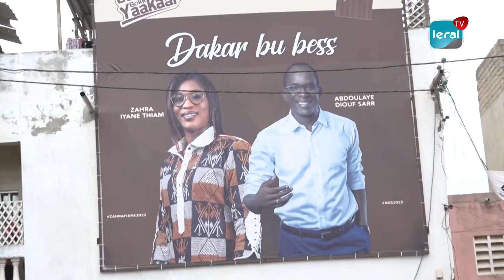Zahra Iyane Thiam ministre et candidate de la commune de sicap liberté Félicite les lions ...